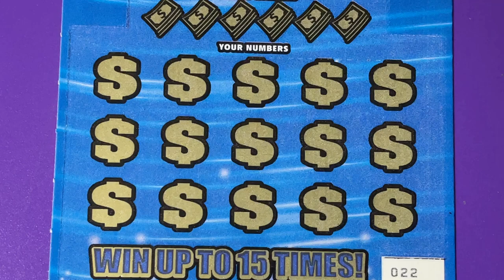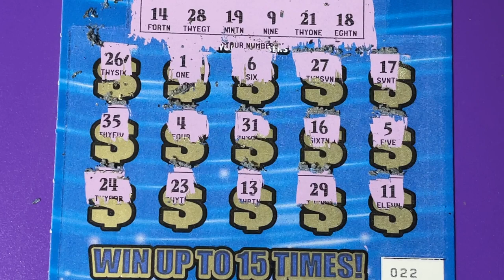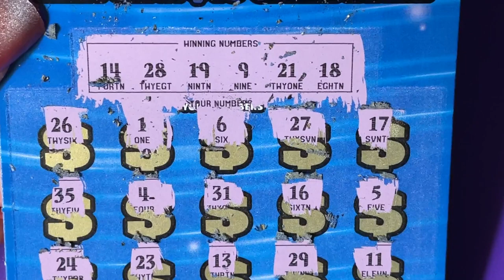Win For Life FL Lottery Ticket 22